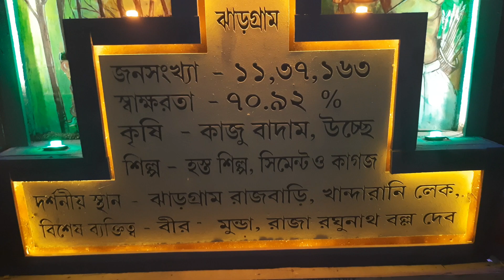Day_3 Aj jagadhatri pujor Chaturtho Din l Itihaser Guhay Duke Adiam Manush Dakhlam 😱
Aj jagadhatri pujor Chaturtho Din l Itihaser Guhay Duke Adiam Manuṣ Dakhlam 😱